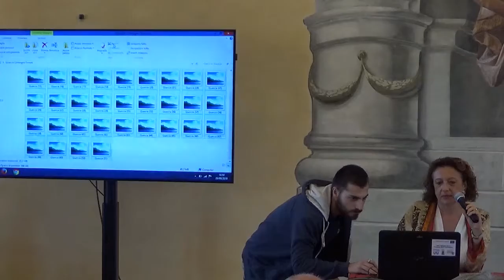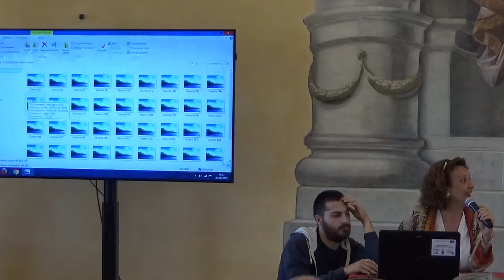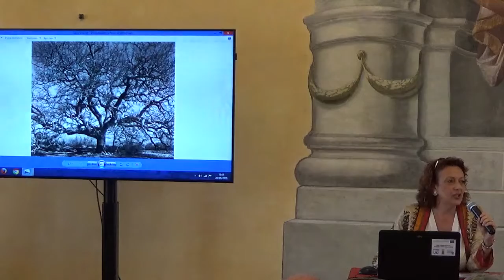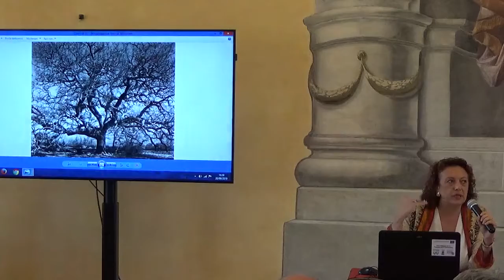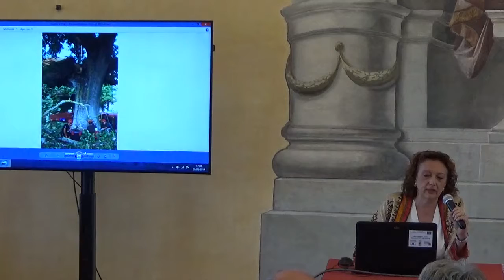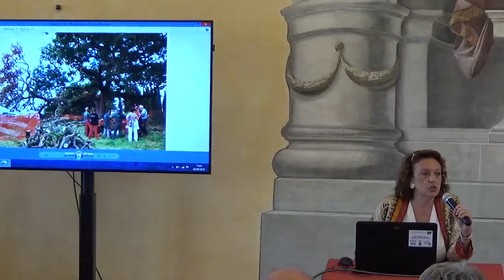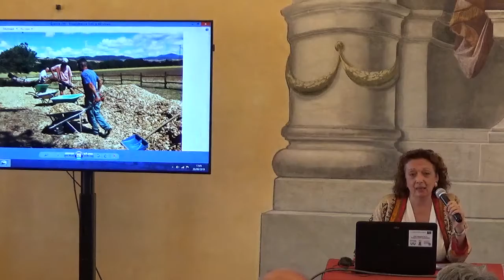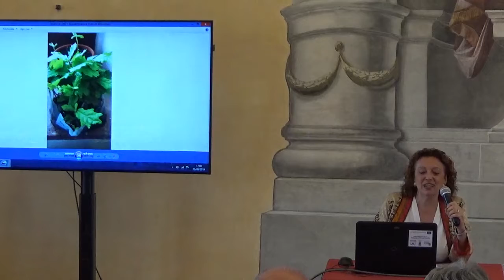Nicoletta Innocenti. Il valore sociale e culturale degli alberi per le comunità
La quercia delle Checche a Piacenza, primo monumento verde in Italia.

Alberi protetti. Etica, cura, diritto Convegno. Ravenna, 20 settembre 2019